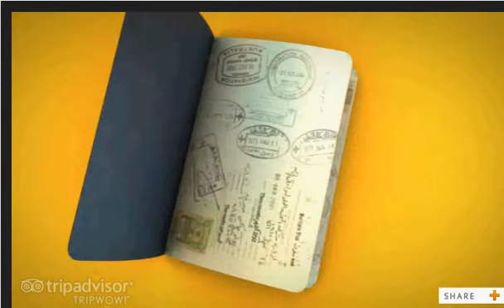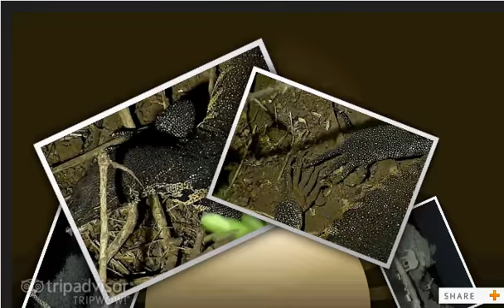Pete's Pond in a day..11-16-13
There were so many animals in one day I decided to put them all together